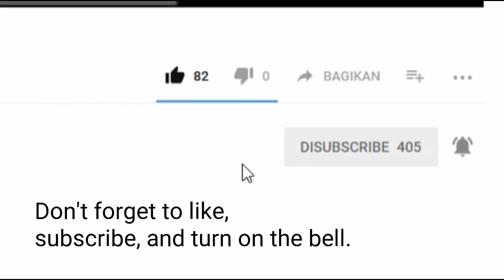Kumpulan foto "10 Years Challenge" Kocak Lucu Bikin terheran !!!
Hanya untuk hiburan semata saja, selamat menikmati videonya !!
:D